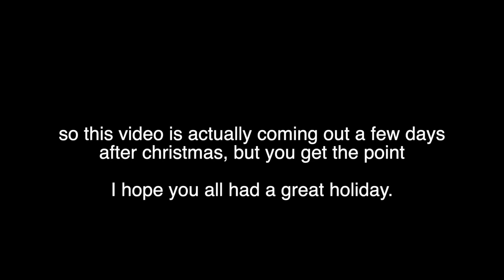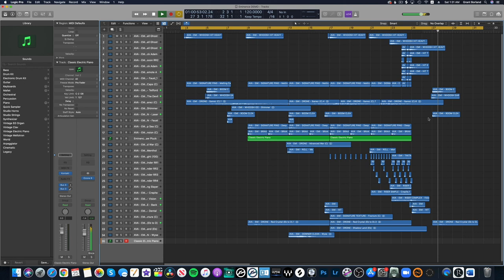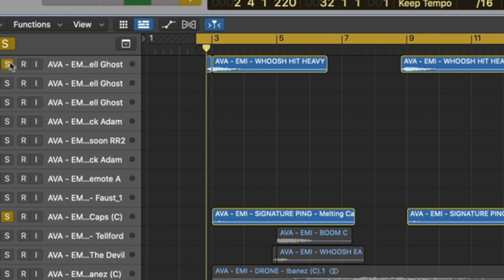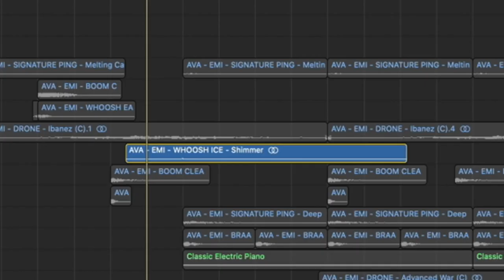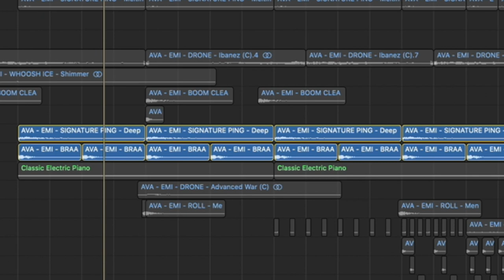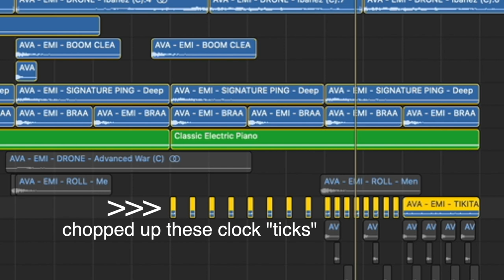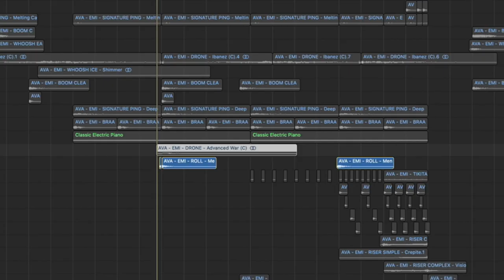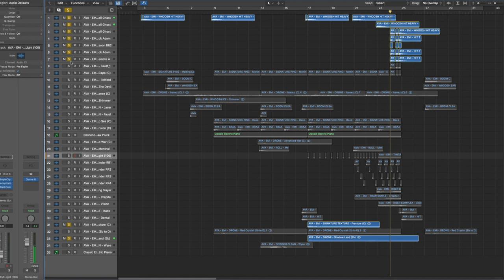My PROCESS for writing TRAILER MUSIC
Microbrute Synth
Minilogue Synth
Monitors (Speakers)
MIDI Controller
Monitor Controller
Power Supply
SSD Dock
Hardware Compressor
Trackball Mouse